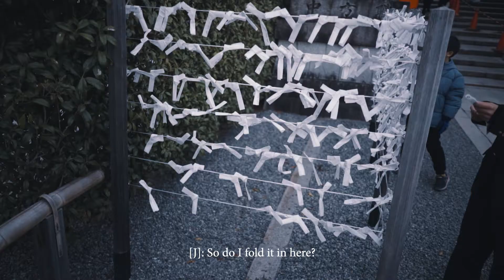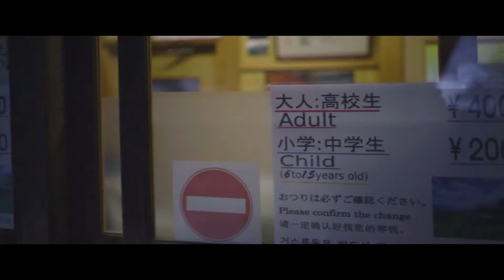A Cinematic Guide Through Kyoto 2020 | Japan Travel Vlog | Day 9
A cinematic tour through Japan's magical and ancient capital, Kyoto. In this episode we traverse through the bamboo forest, Arashiyama Monkey Park, the iconic Fushimi Inari, and end things of at the Kiyomizu-dera Shrine. One of the most spiritually invigorating cities in the Kansai Region.

🦑 J-KRAKEN'S GEAR

PC Specs:
CPU: Intel i7-3770
GPU: ASUS Turbo GTX970
Ram: G.Skill Ripjaws X Series (2 x 8 GB)
Case: NZXT Phantom
Keyboard: Logitech G610 Orion
Mouse: Logitech G303 Daedalus
Monitor: ASUS 24" LED
Capture Card: Avermedia Live Gamer Pro
Webcam: Logitech C920
Microphone: Blue Yeti
Headphones: Audio Technica ATH-M50

Vlog Setup:
Main Camera: Sony A7sii
Lens: Sony 28mm
Vlog Camera: Canon G7X
GoPro Hero 4 Silver